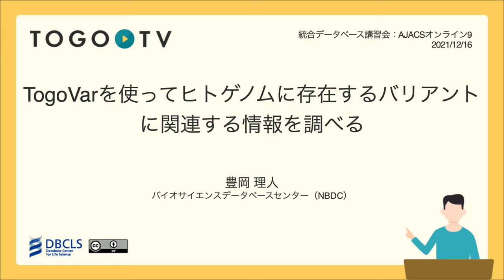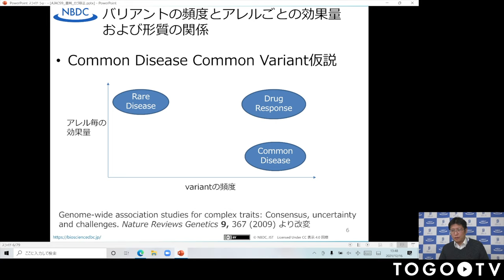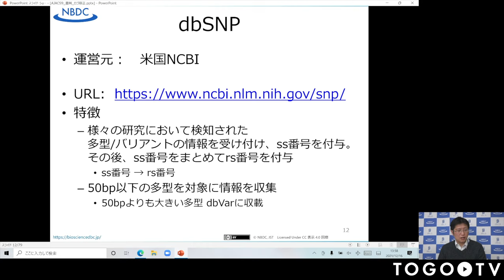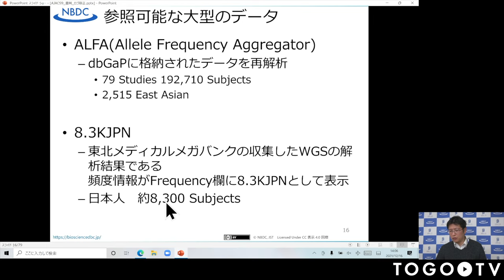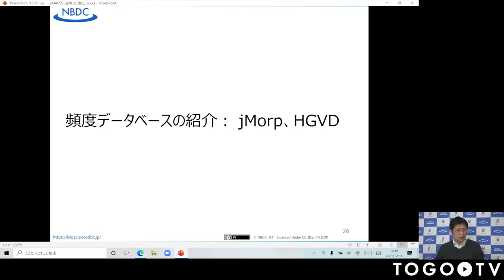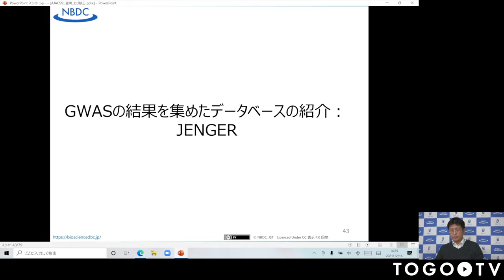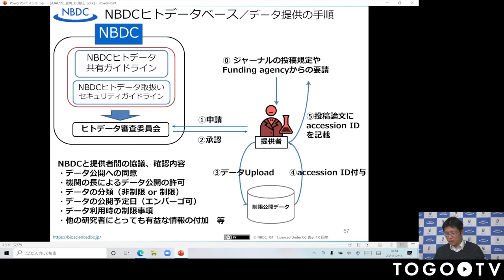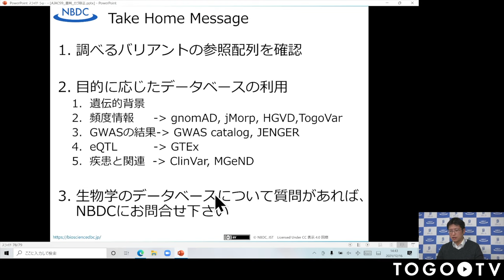TogoVarを使ってヒトゲノムに存在するバリアントに関連する情報を調べる @ AJACSオンライン9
本日の統合TVは、2021年12月16日に開催された統合データベース講習会:AJACSオンライン9から、バイオサイエンスデータベースセンター (NBDC) 豊岡 理人 氏 による「TogoVarを使ってヒトゲノムに存在するバリアントに関連する情報を調べる」をお送りします。
本講習では、バリアントのデータベースを調べ、それを論文に引用することができるようになることを目標に、dbSNP、gnomAD、jMorp、Human Genetic Variation Database (HGVD)、GWAS Catalog、TogoVar、NBDCヒトデータベースなどを中心に紹介しています。

0:00 TogoVarを使ってヒトゲノムに存在するバリアントに関連する情報を調べる @ AJACSオンライン9
00:26 1.多型/バリアントとは
02:39 2.多型/バリアントの種類
03:30 3.プラットフォームと出力情報
04:46 4.バリアントの頻度とアレルごとの効果量および形質の関係
07:29 5.疾患と関連する遺伝子同定の研究におけるバリアント頻度情報の利用
10:16 6.バリアントデータベースの使い方
7.頻度データベースの紹介
15:53 7-1.dbSNP
25:41 7-2.gnomAD
34:48 7-3.jMorp, HGVD
8.GWASデータベースの紹介
40:29 8-1.GWAS Catalog
43:48 8-2.GWASの結果を集めたデータベースの紹介：JENGER
47:02 9.日本人多様性データベース：TogoVar
48:05 9-1.NBDCヒトデータベース
01:01:21 10.Take Home Message